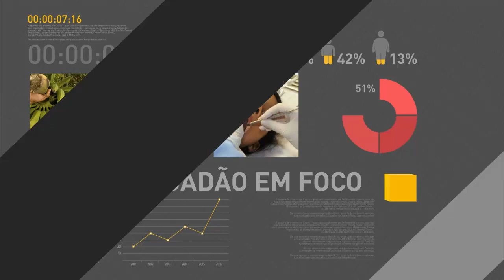Governo anuncia medidas para aumentar investimentos em infraestrutura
REPÓRTER NBR - 12.07.17: O governo federal anunciou hoje medidas que preveem investimentos em infraestrutura nos estados e municípios. Segundo o Ministério do Planejamento, o objetivo é melhorar a qualidade dos serviços prestados à população, como iluminação pública, saneamento e gestão de resíduos sólidos.